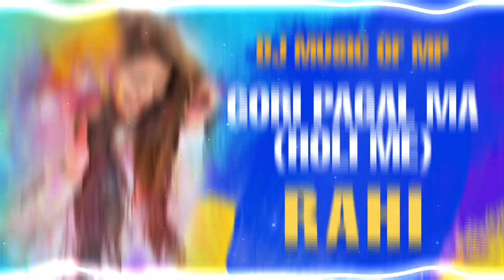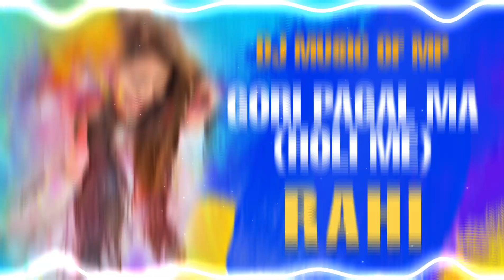Gori Pagal Ma Holi Me Rahi Bundelkhandi (Dj Music Of Mp) Mp3320kbps Link 👇🏻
|| DJ MUSIC OF MP

SONG  -:  GORI PAHAL MA HOLI ME
RMX ARTIST  -: NEW RAHI
ALBUM-: HOLI SONG

🎧{ USE HEADPHONES }🎧TO BETTER
EXPERIENCE

LiNk -  : 100 Likes

Song Cradi

SONG -: Holi Hai Sara Ra Ra

SINGER-   Baleshwar Raja